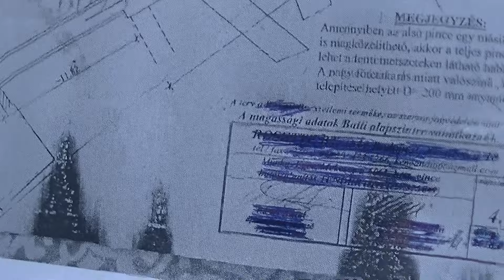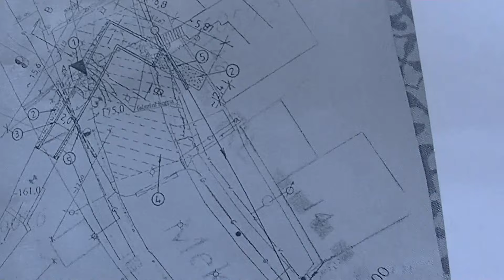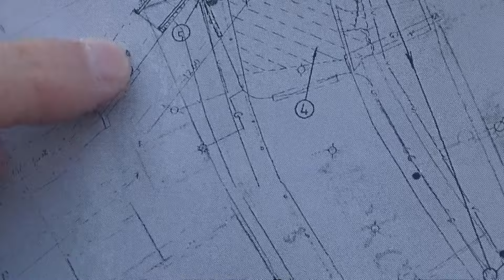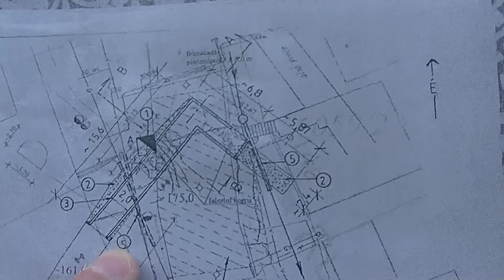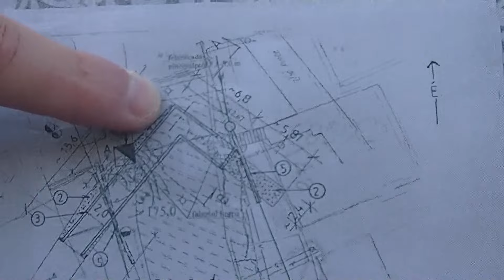Mekcsey utcai alagutak legendája (szaktérképpel)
Ebben a videóban szaktérkép segítségével mutatom be, szemléltetem, hogy a Mekcsey utca alatt többszintes pincerendszer húzódik. Az Almagyar utca alól az egyik ág keresztbe megy át a Mekcsey utcánál, és a vasúti sínek alatt családi házak alá torkoll be. Egyébiránt a Mekcsey utcával párhuzamosan is mutatja a térkép, hogy az általam korábban előadottak pontosan fedik a valóságot...